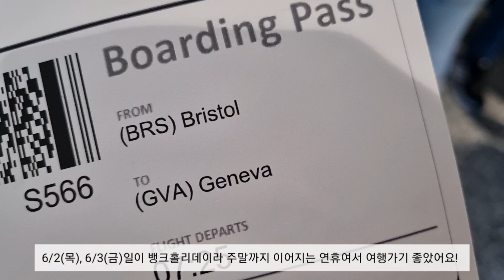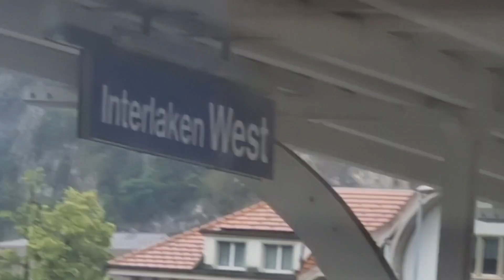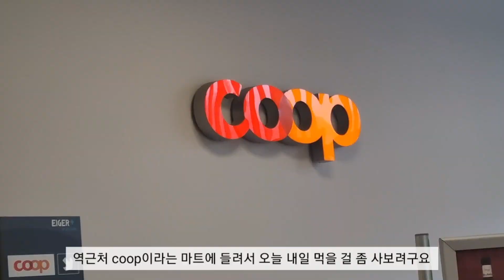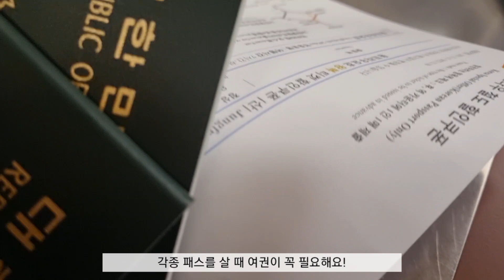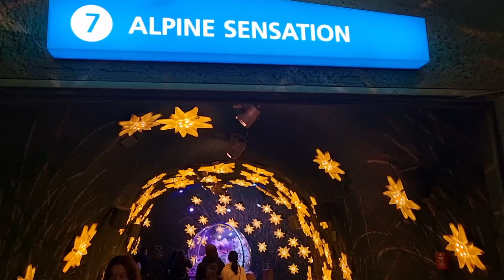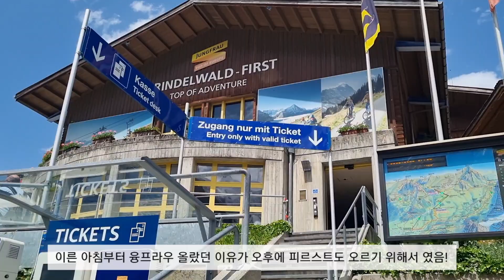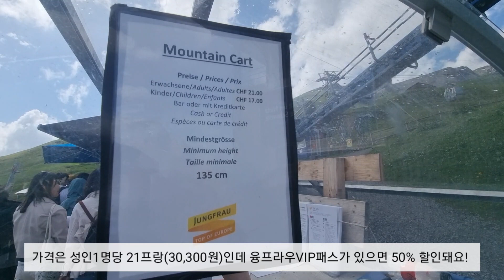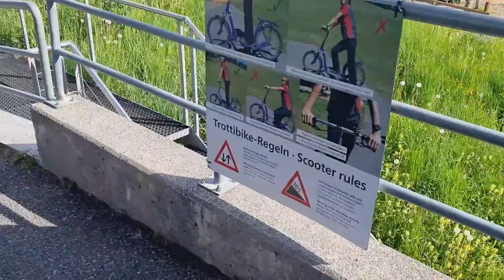Switzerland Vlog 1│영국 브리스톨에서 스위스 그린델발트까지 │ 융프라우, 아이거, 피르스트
6월에 다녀온 스위스 여행 1탄입니다!

Edit : Vllo (mobile ver.)